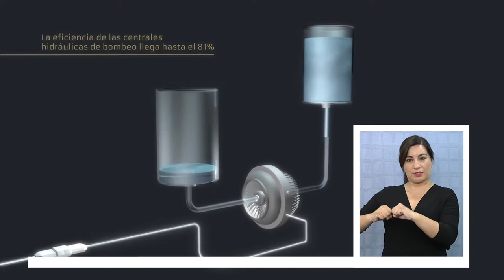PROYECTO ENERGÉTICO “ESPEJO DE TARAPACÁ” OBTUVO APROBACIÓN DEL SEA - Lengua de señas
(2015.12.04) Con la votación convocada por el jurado del Servicio de Evaluación Ambiental (SEA), fue aprobado por unanimidad el Estudio de Impacto Ambiental (EIA) del proyecto energético “Espejo de Tarapacá”. El plan que se alimentará de energía solar busca generar hidroelectricidad a través de embalses de agua de mar. Valhalla, la empresa que está a cargo de esta iniciativa, espera que la construcción de este proyecto comience a fines del 2016.